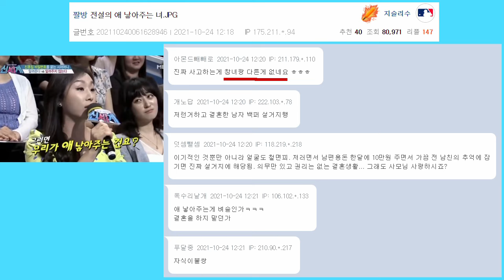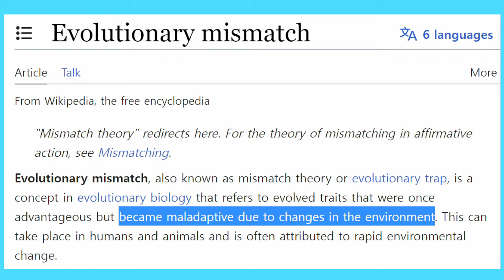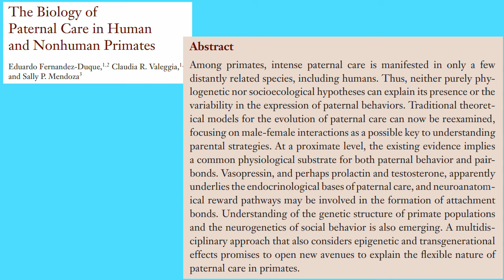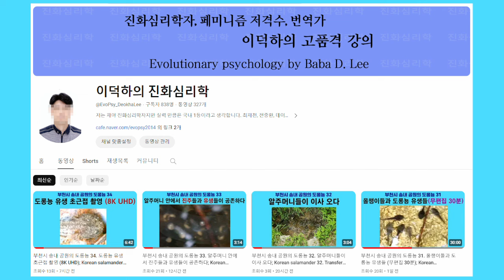연애심리 진화심리 77. 여자가 애 낳아 주잖아 (시장 논리)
적어도 표면적으로는, 애 낳아 준다는 여자의 말이 진화심리학계에서 인기 있는 “결혼에 대한 가설”과 일맥상통해 보입니다. 물론 자연주의적 오류를 범한 위험이 있기 때문에 표면적 유사성에 너무 집착하면 안 됩니다.

「Abusive men are driven by paternal uncertainty」, Rebecca L. Burch & Gordon Gallup, 『Evolutionary behavioral sciences 』, 2019

「The biology of paternal care in human and nonhuman primates」, Eduardo Fernandez-Duque, Claudia Valeggia & Sally P. Mendoza, 『Annual review of anthropology』, 2009

「Evolutionary psychology’s next challenge: solving modern problems using a mismatch perspective」, Norman P. Li, Jose C. Yong & Mark Van Vugt, 『Evolutionary behavioral sciences』, 2020

「The evolution of reciprocal altruism」, Robert L. Trivers, 『The quarterly review of biology』, 1971

「Parent-offspring conflict」, Robert Trivers, 『American zoologist』, 1974

「Parent–offspring conflict in primates」, Dario Maestripieri, 『International journal of primatology』, 2002

「Parent-offspring conflict theory: an evolutionary framework for understanding conflict within human families」, Gabriel L. Schlomer, Bruce J. Ellis & Marco Del Giudice, 『Psychological review』, 2011

「Paternity uncertainty and father-offspring conflict」, Jeanmarie G. Bianchi & W. Jake Jacobs, 『Encyclopedia of evolutionary psychological science』, 2016